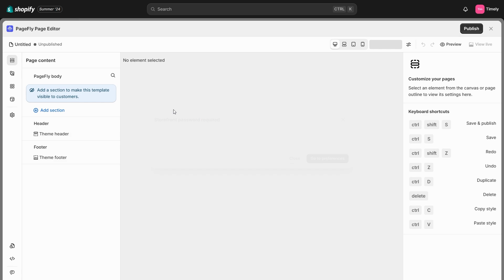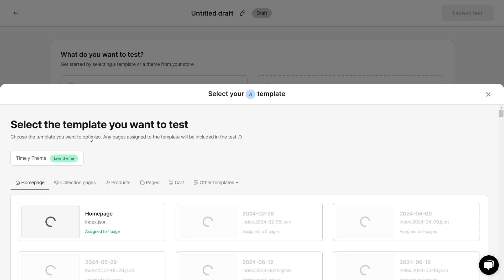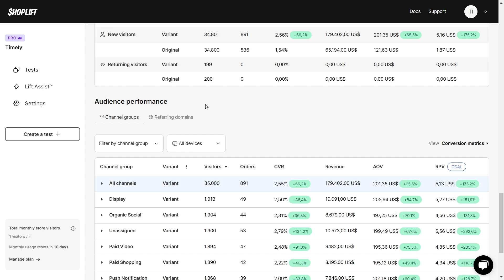How to use Shoplift A/B Testing on Shopify | PageFly Tutorial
In this tutorial, we'll show you how to set up and optimize A/B Testing for your Shopify pages built with PageFly by using using Shoplift A/B Testing

By combining Shoplift and PageFly, you can easily run in-depth A/B tests on your PageFly pages. This lets you see which adjustments lead to better results, like conversion rates, click-through rates, and average order value.

👉 Outline
00:00 Intro and Overview of Shoplift AB Testing
00:20 PageFly Pages Testing
01:28 PageFly Sections Testing
02:18 Test Results in Shoplift
03:00 Outro